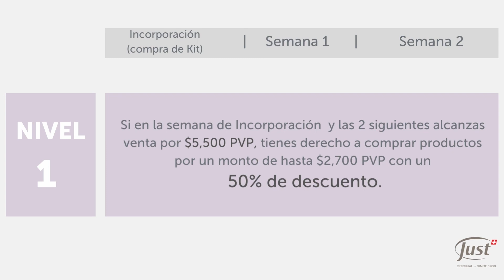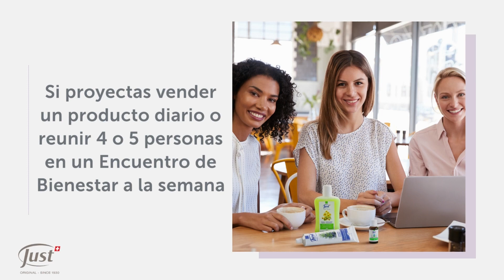Programa primeros pasos de Just